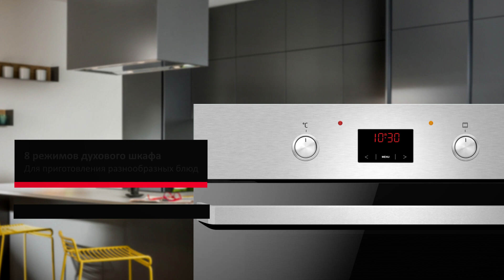Духовой шкаф Hansa BOEI684621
Технику для комфорта и уюта на кухне ищите на нашем сайте

Многофункциональный электрический духовой шкаф Hansa BOEI684621 создан специально для тех, кто ценит удобство и европейское качество. Благодаря режиму быстрого предварительного нагрева до 150°C за 4 минуты вы сможете приготовить любимое блюдо еще быстрее, а противень Procook уникальной сотовой формы не позволит ему пригореть. Цифровой таймер с отложенным стартом позволит лучше управлять своим временем.

Мы - HANSA.
Мы - канал о бытовой кухонной технике.
У нас на канале вы узнаете:
· Как выбрать кухонную технику?
· Как правильно ухаживать за кухонной техникой?
· Как продлить срок службы вашей техники?
· Обзоры на технику HANSA.
· Легкие и вкусные рецепты.